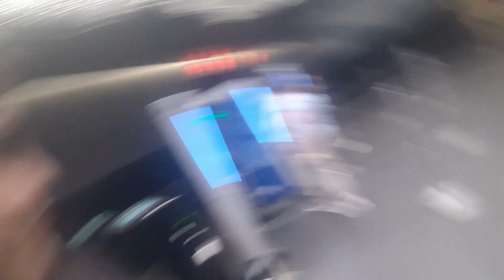NYC With Shaista Mairaj, Trip to Hudson Yards Manhattan, New York, USA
Hudson Yards is a neighborhood on the West Side of Midtown Manhattan in New York City, bounded roughly by 30th Street in the south, 41st Street in the north, the West Side Highway in the west, and Eighth Avenue in the east.